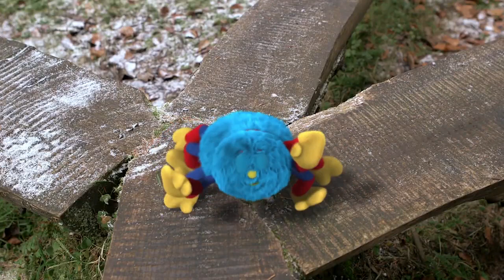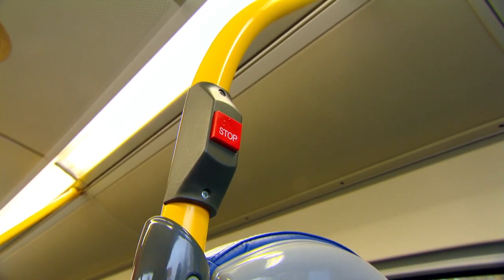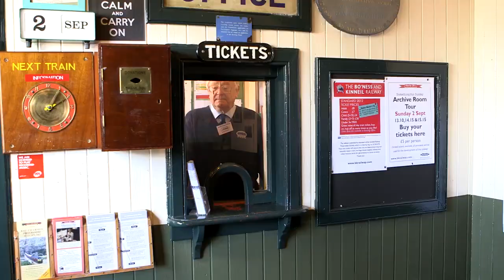@WoollyandTigOfficial- Woolly and Tig - Tig's Adventures | TV Show for Kids | Toy Spider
Woolly and Tig have gone on lots of adventures together - let's see them play and explore!